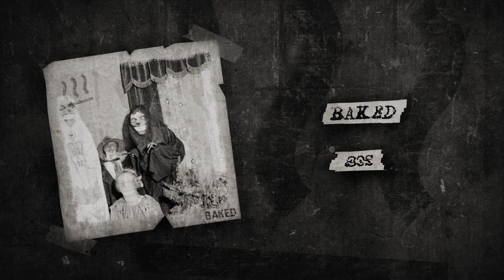[FREE] Gunna Type Beat - 80S | Free Type Beat 2019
Gunna Type Beat - 80S (Prod. BAKED) | Dark Trap Beat | Instrumental 2019